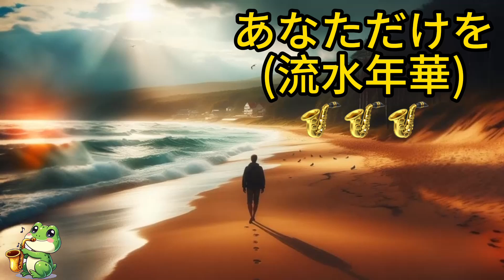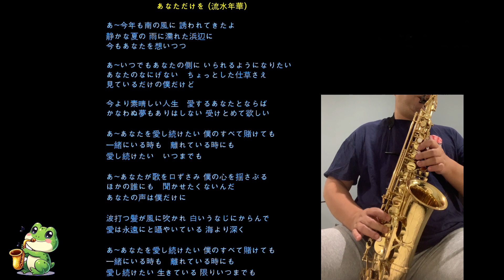あなただけを 青井輝彥 流水年華 流水年华 薩克斯風 サクソフォーン サックス Saxofón Play-Along accompaniment【Kero MyPlay Saxophone】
あなただけを 青井輝彥 あおい輝彦
鳳飛飛 流水年華 凤飞飞 流水年华
國語 老歌 日本語 日本歌 演歌 国语 日本语

あなただけを
あ～今年も南の風に
誘われてきたよ
静かな夏の雨に濡れた浜辺に
今もあなたを想いつつ

あ～いつでもあなたの側に
いられるようになりたい
あなたのなにげない　ちょっとした仕草さえ
見ているだけの僕だけど

今より素晴しい人生　愛するあなたとならば
かなわぬ夢もありはしない
受けとめて欲しい

あ～あなたを愛し続けたい
僕のすべて賭けても
一緒にいる時も　離れている時にも
愛し続けたい　いつまでも

あ～あなたが歌を口ずさみ
僕の心を揺さぶる
ほかの誰にも　聞かせたくないんだ
あなたの声は僕だけに

波打つ髪が風に吹かれ
白いうなじにからんで
愛は永遠にと囁やいている海より深く

愛し続けたい生きている限りいつまでも

流水年華
朦朧的街燈　靜靜躺在小雨中　往事又掠過我心頭
猶記離別的時候　緊緊握住我的雙手
輕輕一句多珍重　眼兒也濛朧

年華似水流　轉眼又是春風柔　層層地相思也悠悠
他鄉風寒露更濃　勸君早晚要保重
期待他日再相逢　共渡白首

今宵微寒　路上行人匆匆　朦朧的街燈　孤立在雨中
遠處傳來幽幽的歌聲　句句在我心田

あおい 輝彦（1948年1月10日 - ）は、日本の俳優、歌手、声優。日本大学鶴ヶ丘高等学校、日本大学芸術学部卒業。

1976年6月にリリースした『あなただけを "あなただけを (あおい輝彦の曲)")』が、オリコン週間チャートで6週連続第1位を獲得、同年の年間シングルチャートでも第7位に入り、自身最大のヒット曲となる。また同曲で『第27回NHK紅白歌合戦』にソロとして初出場した。さらに同年、あおいは第9回日本有線大賞において有線ヒット賞と特別敢闘賞を受賞している。

「あなただけを」は、1976年6月25日に発売されたあおい輝彦の11枚目のシングル。

鳳飛飛（1953年8月20日－2012年1月3日），本名林秋鸞，綽號帽子歌后、勞工天使等，是出身臺灣桃園大溪的華語流行音樂歌手、演員、主持人等。至今，她在臺灣、中國大陸及東南亞華語社群具有舉足輕重的地位。

她的演藝生涯約開始於1970年代初期。後來，她以《掌聲響起》、《我是一片雲 "我是一片雲 (專輯)")》等，而廣為人知。她也於侯孝賢導演之電影作品《就是溜溜的她》及《風兒踢踏踩》擔任女主角。2012年1月3日，她因肺癌（肺腺癌）惡化等，於聖德肋撒醫院過世。在臨終前欲隱瞞死訊2年，但兒子跟助理阻止，最後決定辦完後事，於逝後41天，才對外宣布。

她於1980年至1984年連續獲提名於金鐘獎最佳女歌手獎項，並於1982年及1983年獲頒該獎項。她也曾獲提名於金鐘獎最佳綜藝節目主持人獎獎項，其主持之節目亦二度入圍金鐘獎最佳綜藝節目獎獎項。2013年，臺灣演藝界人士分別在第24屆金曲獎 "特別貢獻獎 (金曲獎)")及第48屆金鐘獎頒予她「特別貢獻獎」獎項。

1978年 獲得你我他電視周刊主辦的第一屆金嗓獎「最受歡迎十大歌星」、「最佳專輯唱片主唱歌星」、「最佳才藝歌星」、「話題最多歌星」與「最佳台風歌星」第一名，並以歌曲〈流水年華〉獲得「最喜愛歌曲」第一名。